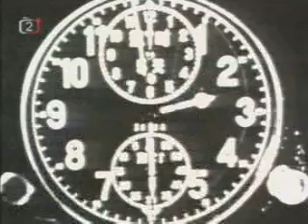Ceska Soda - Atomovka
sranda